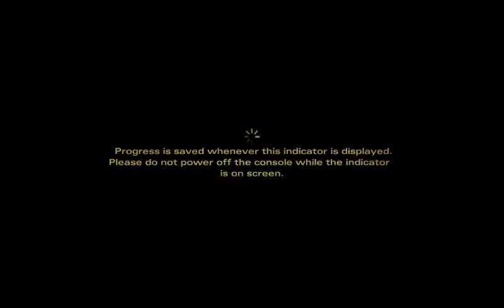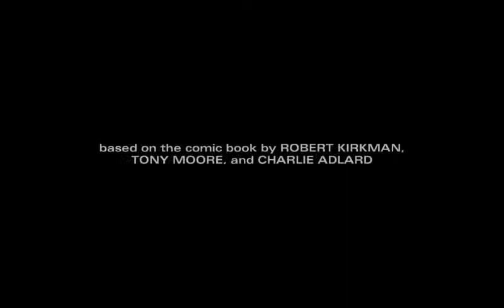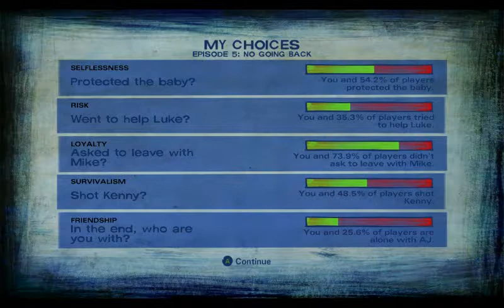WalkingDead S2 Pt13 No Going Back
don't forget to go and check out banshee and biomosk gaming channels